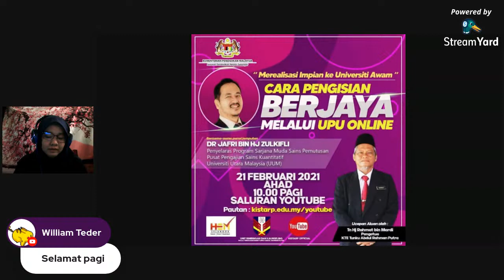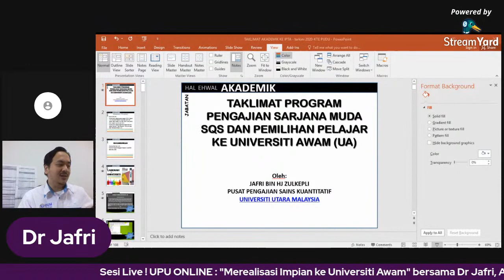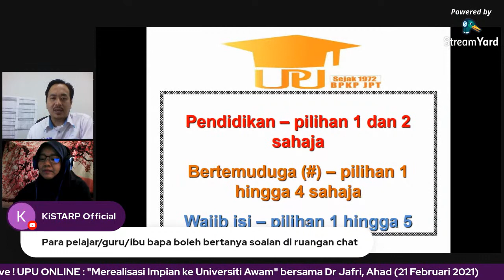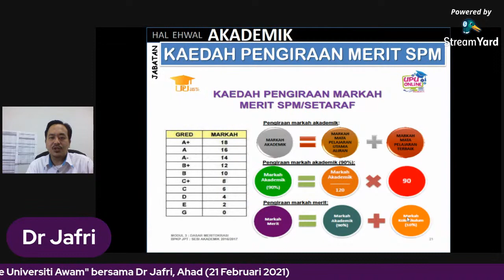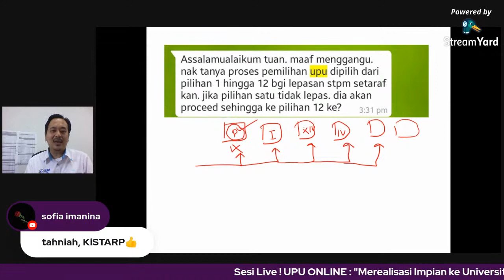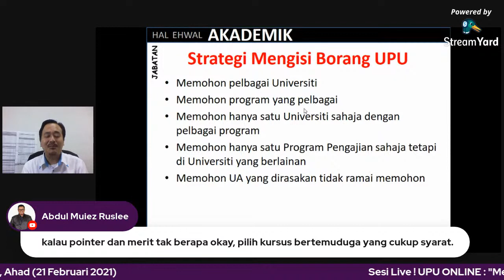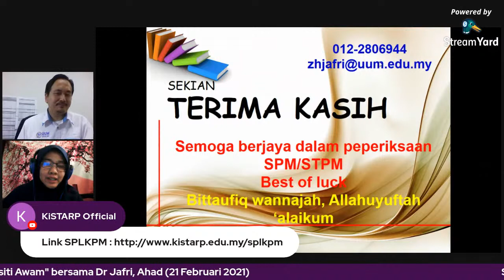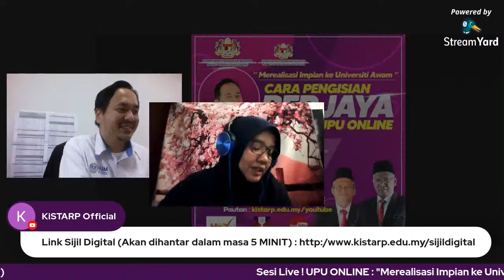Merealisasi Impian ke Universiti Awam melalui UPU ONLINE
Bersama-sama Dr. Jafri Zulkifli
21 Februari 2021 (Ahad)
10.00 pagi